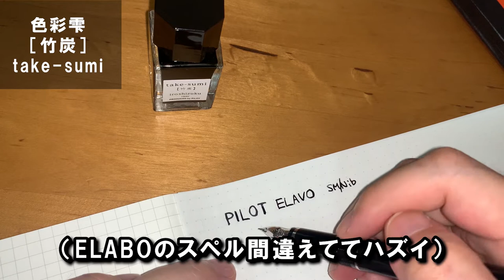【インク沼モード】透明軸コンボで発動 [色彩雫]躑躅・天色と[PlLOT]kakuno(透明軸)/[LAMY]Safari(透明軸)でウキウキ（竹炭も買いましたが透明軸に夢中...）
高級な万年筆には黒でしょ！とPILOTの純正カードリッジ黒に満足いかなかった自分が真っ黒のインクを買いに行きました。
とりあえず近所に行ったので、まずは「竹炭でいいよね」と色彩雫澪やったところ「透明軸」にカラーインク入れたら「きれいだろうな」という妄想を実現すべく、カラーインク（[色彩雫]躑躅・天色）と[PlLOT]kakuno(透明軸)/[LAMY]Safari(透明軸)を一気に購入。
気が付いたら、エラボー×真っ黒インクよりカラーインクの魅力にハマってしまったかもしれません。やばいやばい。（と言いながら楽しんでいる自分がいます。てへぺろ）

[Pilot]ELABO・・・竹炭を入れて書き心地を味わっています。
▶︎SMnib（金属軸con-70付き）

[LAMY]Safari・・・一番気に入っています！透明軸はコンバーターの色が目立つので色に制限出るかな、、、
▶︎透明軸Mnib
（※リンク先で太さ・色選べます）
▶︎コンバーター
(LZ28・赤)
(LZ27・黒)
※この後発見したのですが、クルクル回らないように抑えれば
この黒いコンバーターも使えます！（喜）

[Pilot]kakuno・・・透明がすごく透明でインクが映えます！
▶︎透明軸Mnib
※安くて少量のcon-40、ちょっと高いけど大容量のcon-70があります。
‹con-40›
（２個セット）
‹con-70›

[Pilot]色彩雫 iroshizukuシリーズ
▶︎躑躅 tsutsuji
▶︎天色 ama-iro
▶︎箱が欲しくて三色あればこちら（色は自由に選べます！）

■感謝
万年筆にハマるきっかけを作ってくれてTAKA.Sさんありがとうございます。後を追うように色々楽しませてもらっています！
（最近更新されていませんが次の更新楽しみにしています。）

■良く見る万年筆や文房具などの動画の方々